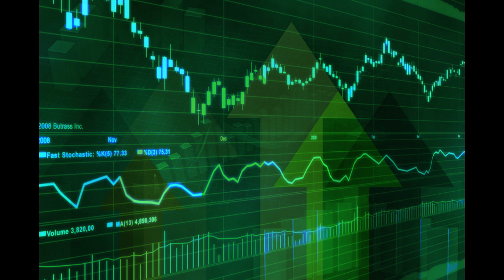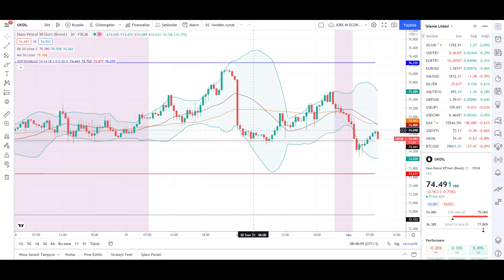Dolar Yorumları Euro Döviz Yorumu Ne Olacak Son Dakika Analiz Ekonomi Haberleri Ne Olur - 883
00:00 Dünya Para Piyasaları
00:25 Türkiye Ekonomisi
03:00 ABD Ekonomisi
05:21 Dolar Tl Analizi Yorumu
06:40 Euro Tl Analizi Yorumu
07:57 Euro/Dolar Analizi Yorumu
09:08 Brent Petrol

İyi Seyirler .